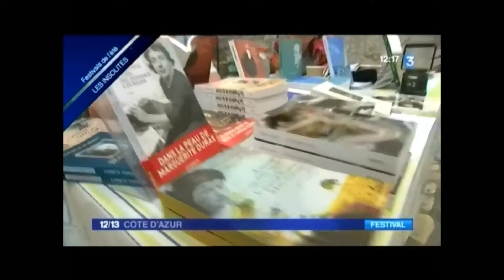07 septembre 2014 insolites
reportage FR3 Côte d'Azur 2014